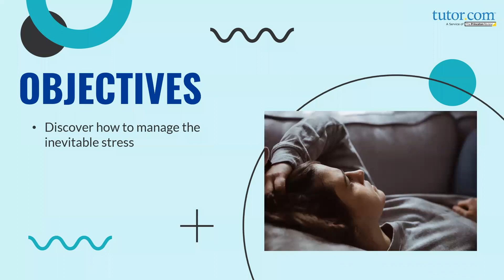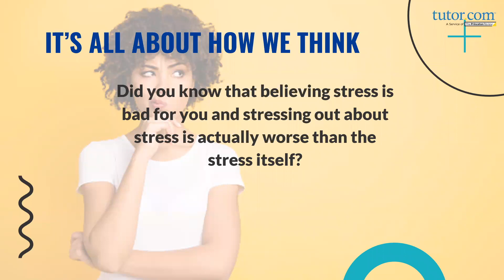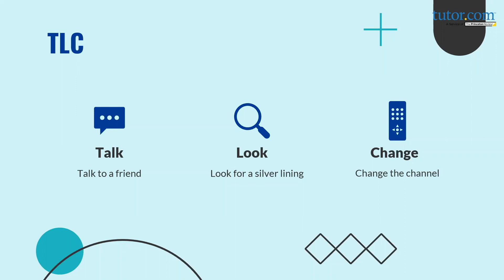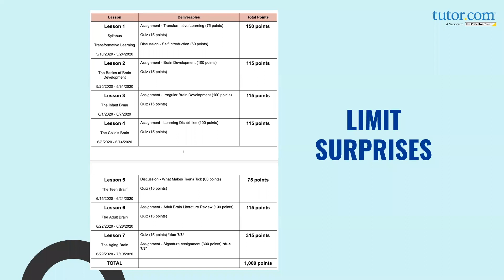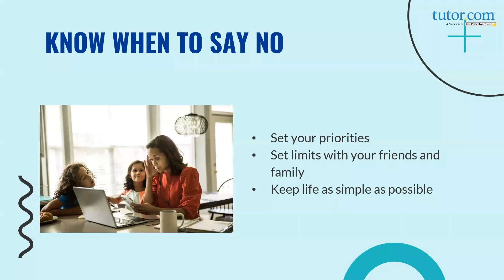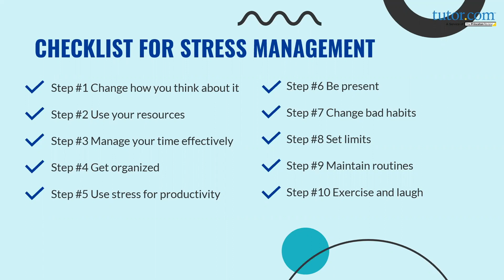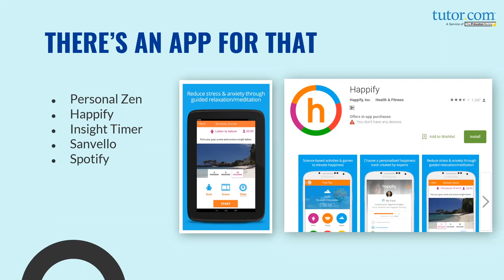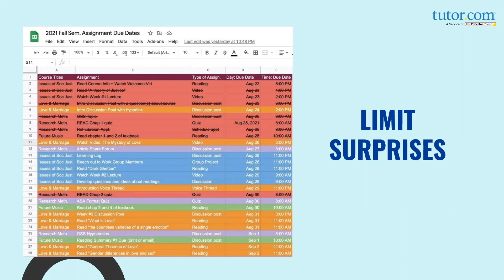Stress Management | Student Success Series | Tutor.com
More college students than ever are going to school, working, and raising families—and this juggling act is stressful! Check out this reboot of one of our most popular student success webinars, in which we cover stress management strategies. Learn about how your view of stress can actually change how it feels. We also share practical strategies to prevent and manage your stress.

This session is hosted by Dr. Amy Dietzman and Jessica Rotheiser of Tutor.com's Training and Development Team. A Q&A session followed the presentation.

Since its incorporation in 2000, Tutor.com has delivered more than 24 million one-to-one online tutoring and homework help sessions to students. The company's 3,000+ vetted and qualified tutors provide learning assistance that is available 24/7 in a wide variety of subjects. The company's mission is to instill hope, advance equity, and catalyze achievement in schools and communities.

Tutor.com powers tutoring and homework help programs for the U.S. Department of Defense and Coast Guard Mutual Assistance Program, colleges and universities, K–12 school districts as well as state and local and libraries, and companies offering employee benefit programs.